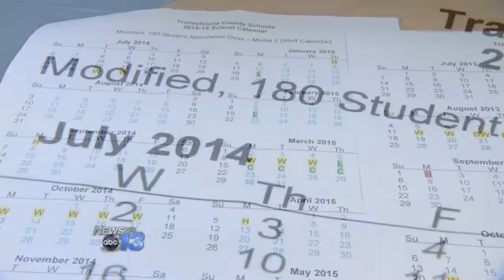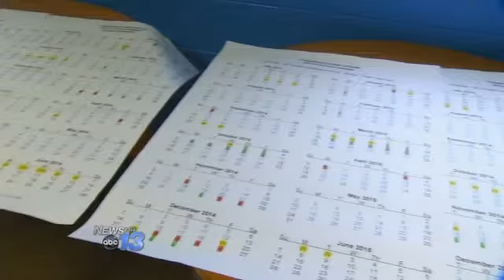School Calendar Proposal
Parents pack a school meeting tonight in Transylvania County to voice opposition to a plan to convert the system to a new calendar. Instead of a long summer break, students would go nine weeks on and two weeks off. Educators say the calendar change is a better way to help students retain what they learn.
By Kimberly KingFollow Kim on Twitter @KimKingReports